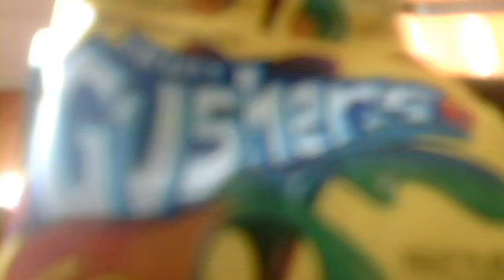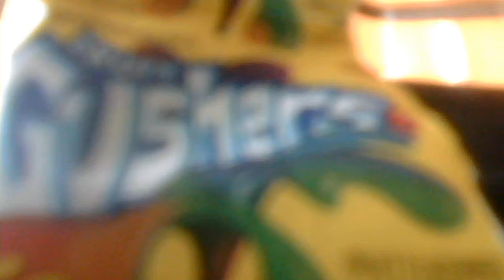my rap is not perfect but not terrible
umm u tell me